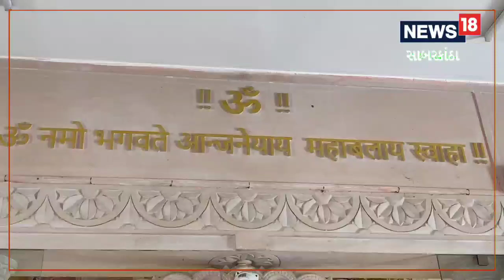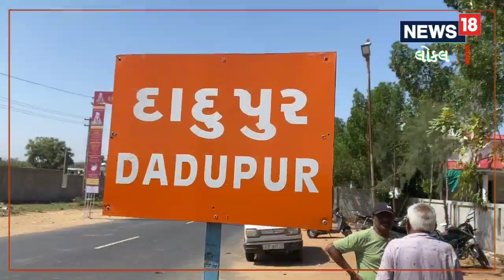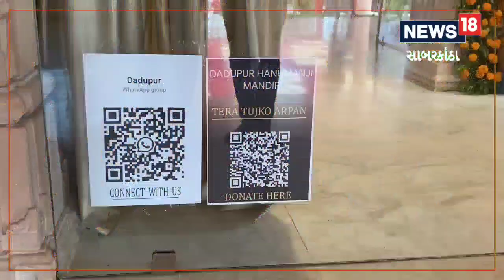Sabarkantha | દાદુપુર હનુમાનજી શ્રદ્ધાળુઓની માનતાઓ કરે છે પૂર્ણ, અનોખી છે શ્રદ્ધા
Sabarkantha | Dadupur Hanumanji fulfills the beliefs of the devotees, the belief of removing the sufferings of the devotees